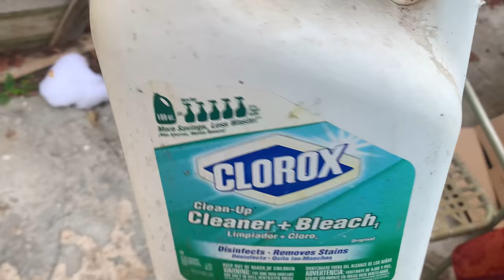HOYA & PESTS | Thrips , MEALYBUGS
While checking early in the morning my ghetto humidity boxes I saw thrips on my Hoyas, and I ha for take them outside and spray them .. pretty much what this video is about.. some easy tips to get rid of them and help your Hoyas thrive not die.

Hoyas in this video

HOYA PHUWUAENSIS
HOYA CINNAMOMIFOLIA
HOYA PORPURPFUSCA
HOYA FUNGII
HOYA BENGUETENSIS
HOYA BOGAR
HOYA PALLIDA
HOYA TREUBINA
HOYA MELIFLUA
HOYA CORIÁCEA
HOYA HAT SOM PAEN

-INSECTICIDE USED-

Don’t forget to drink water & water your plants 🌱🐳🥬